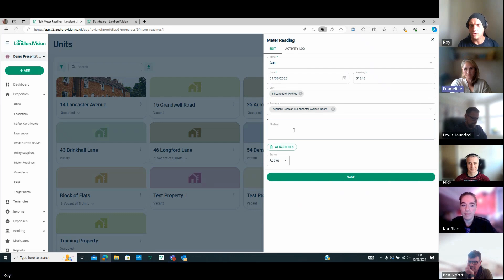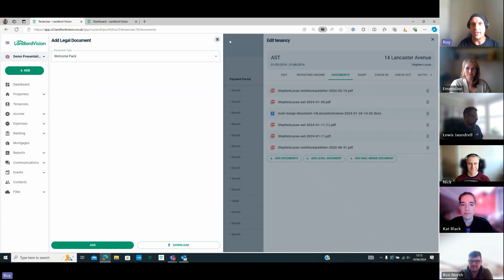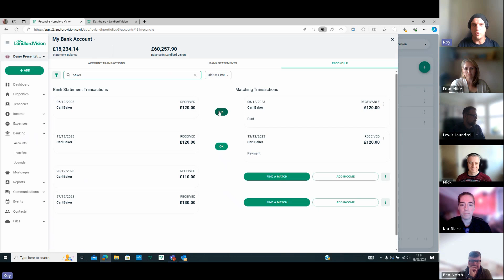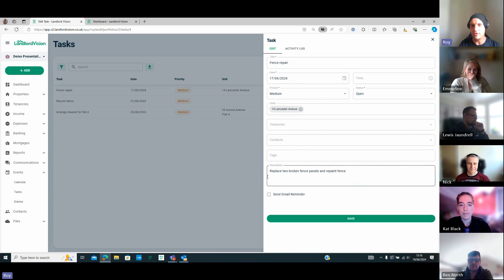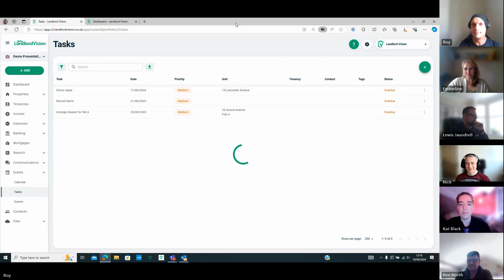Landlord Vision Quarterly Catchup June 2024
We got together to talk about what we've been doing for the last three months and to give you a sneak peek at what's still to come this year.
If you want to learn more about Landlord Vision or about what we do or you just want to give the software a try, visit our